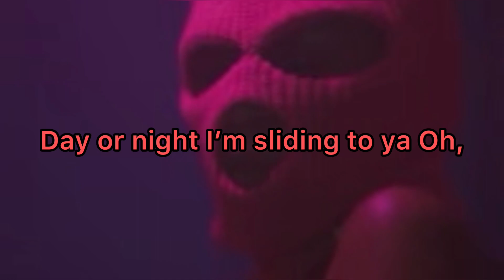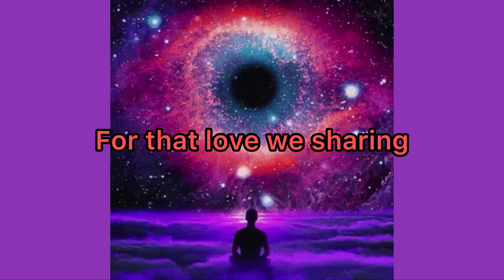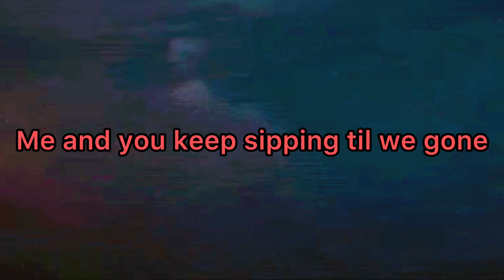NettoYoungPharaoh - Day Or Night (Lyric Video)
YoungLitGod